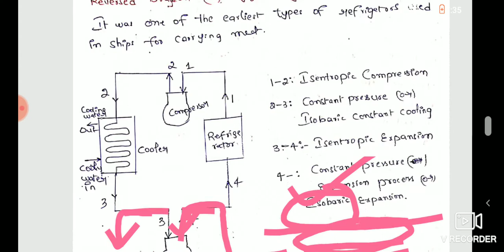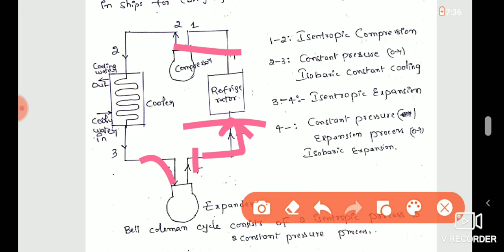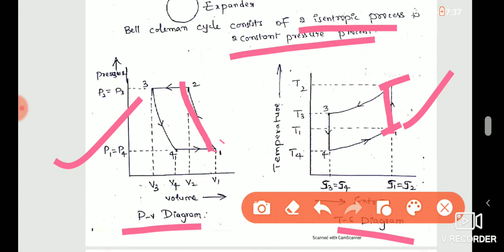R & AC ll Bell coleman cycle explanation and COP derivation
Hi students
in this class you can learn about the concept of Bell coleman cycle explanation and COP derivation